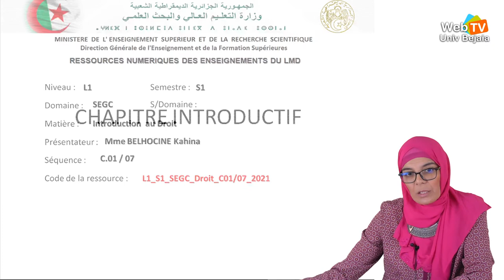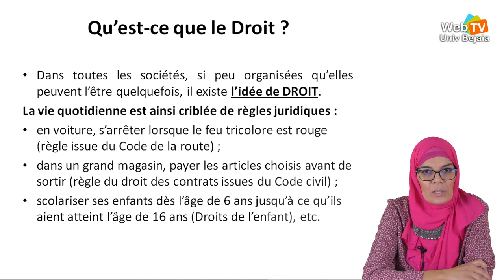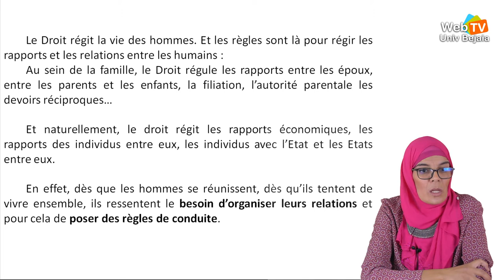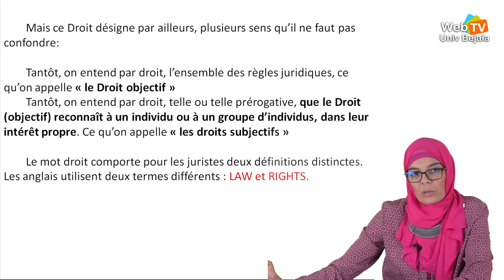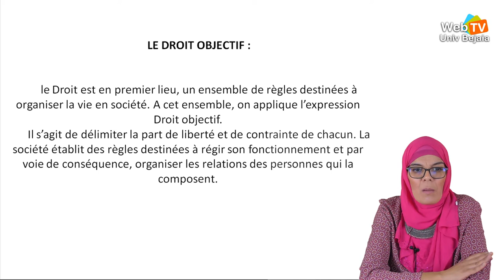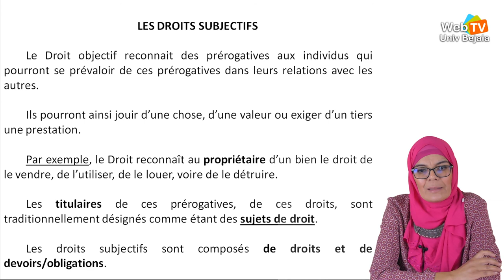Cours 01/07 (SEGC/L1): Introduction au droit, avec Mme BELHOCINE Kahina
Cours d’Introduction au droit, avec Mme BELHOCINE Kahina, enseignante à la faculté des Sciences Economiques, Commerciales et des Sciences de Gestion (FSECSG), L1_S1_SEGC_Droit_C01/07_2021. Ressources numériques des enseignements du LMD. Université de Bejaia. Date: 06 octobre 2021